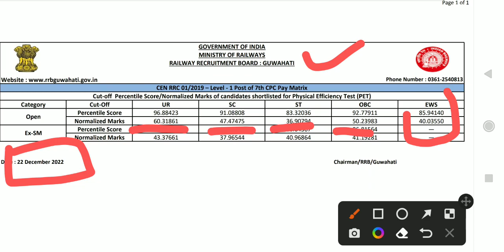Rrc group के guhawati zone का result जारी जाने क्या गयी है कट ऑफ?